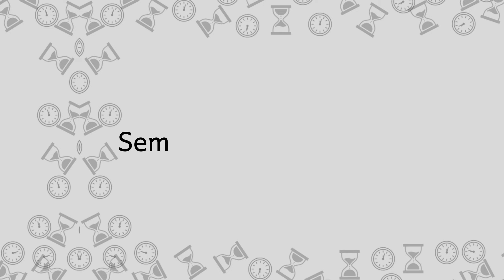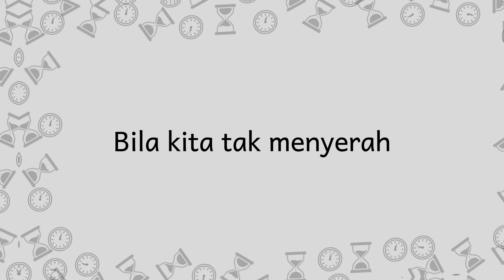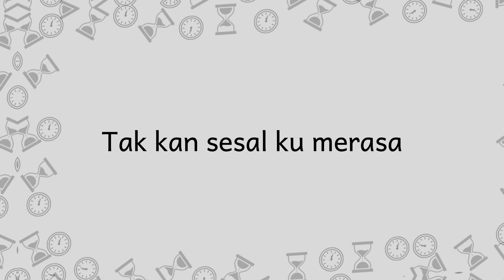RICTRA - WAKTU (Official Lyric Video)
"𝗪𝗔𝗞𝗧𝗨" ⁣by RICTRA sudah rilis !!!⁣
Tersedia di semua digital music platform (Link di bawah:)

Ini adalah lagu perdana yg saya rilis secara publik setelah berkecimpung menulis lagu selama ± 5 tahun. Saya menulis lirik lagu ini pada 28 Agustus 2022 dan belum memiliki notasi melodi yg sesuai untuk lirik ini. Munculnya AI, membantu saya untuk menciptakan instrumen dan vokal yang sesuai dengan lagu ini. Ragam genre dan instrumen yang saya uji coba, akhirnya memantapkan hati saya memilih instrumen ini yang melahirkan WAKTU sebagai lagu pertama saya yg rilis.⁣

Lyrics : Ricky Putra Hasudungan Sinaga
Instrument : AI
Vocal : AI
Video Editor : RICTRA

Lyric:

Verse 1:
Sekejap mata
kisah lalu terbawa
banyak suasana terlewat

masihkah akan
kita rajut bersama
kenangan yang kita genggam

Chorus:
waktu kan terus berjalan
tak ada waktu kemarin
semua tak akan sama

ragu tak akan bertahan
bila kita tak menyerah
menerima keadaan

Verse 2:
segenggam angan
terbendung dalam awan
mengarungi ruang bentala
meneduhkan perasaan

ingin ku kini
pulang tuk memaafkan
tak kan sesal ku merasa
tak kan berat ku membawa

menerima keadaan